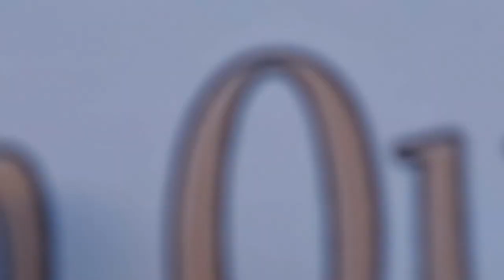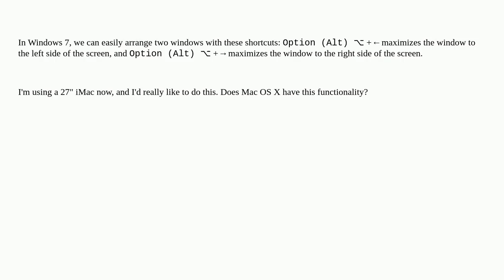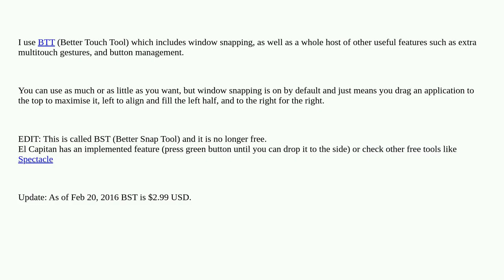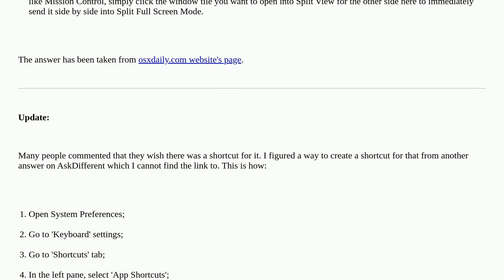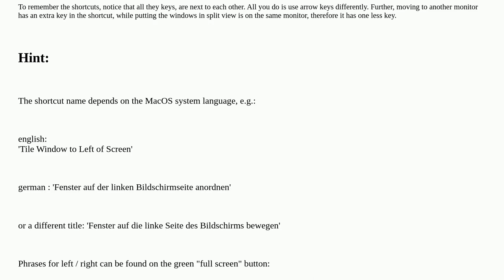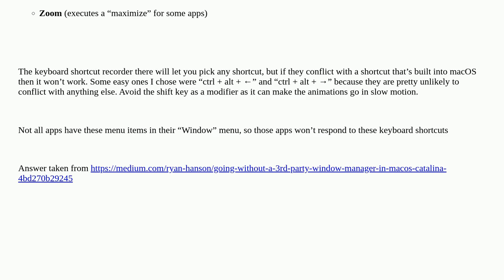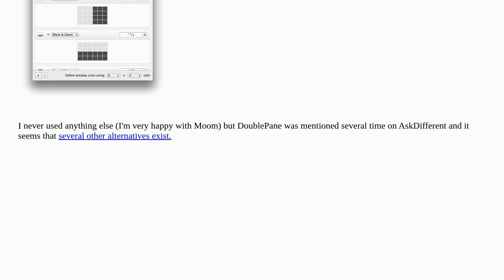Apple: How to arrange two windows easily to left and right side?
How to arrange two windows easily to left and right side?

A special thanks goes out to the community

  window-manager macos mac windows